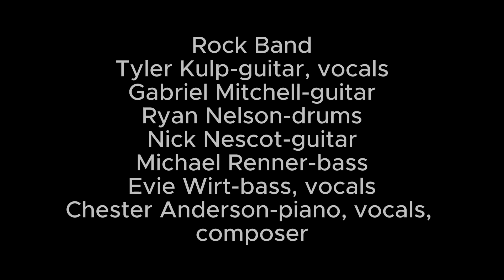241206 Small Ensemble Recital